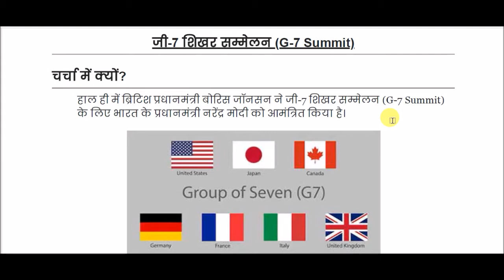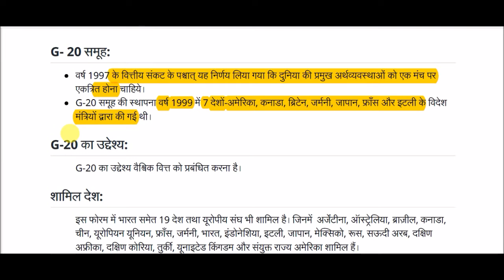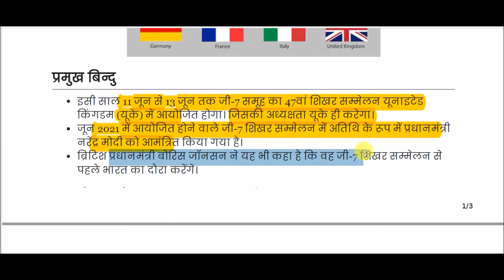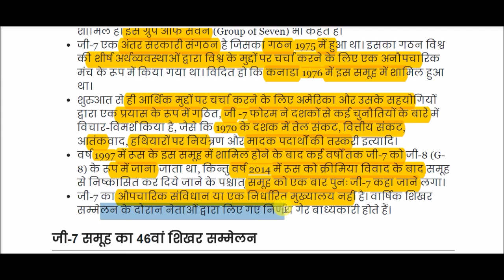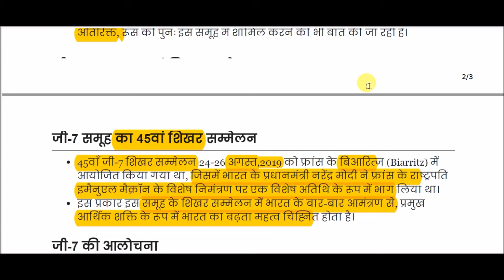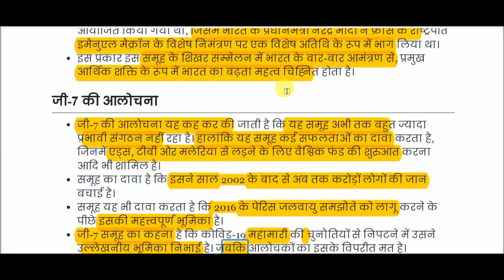जी-7 शिखर सम्मेलन || G7 Summit || Group of Seven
G7 Summit for All Competitive Exams like SSC, Railway, IB, Bank, UPSC, BPSC, MPSC, PCS, etc.